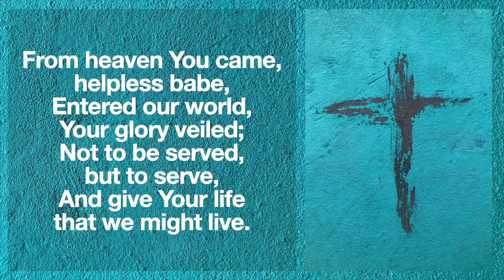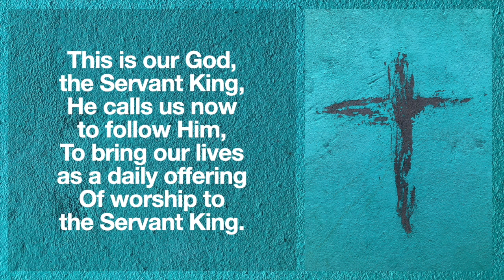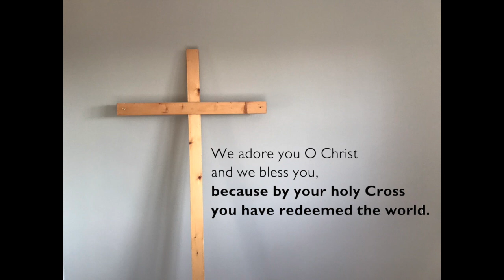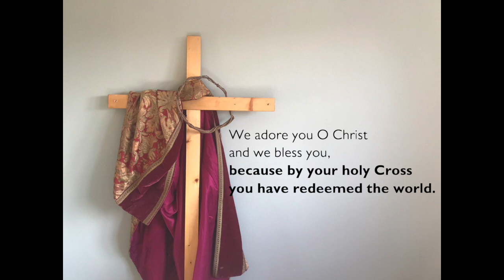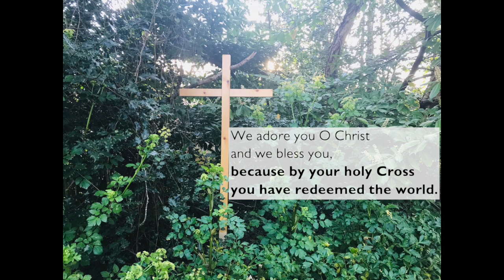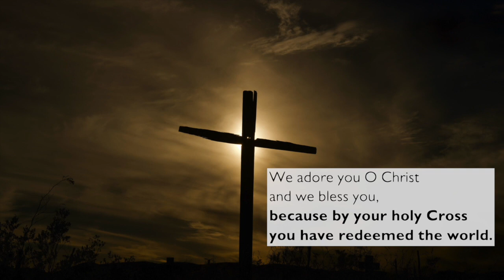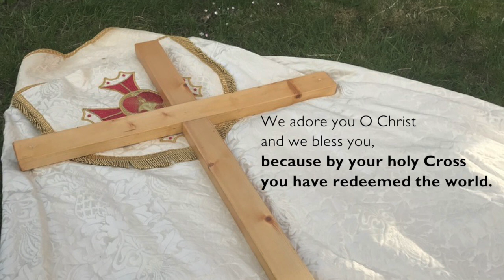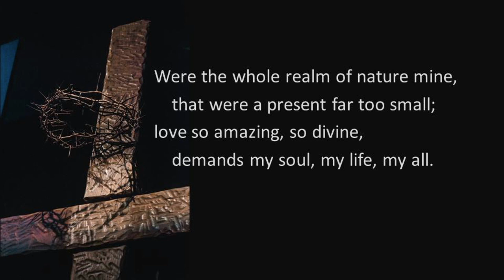Churches Together in Broadstone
Members of Churches Together in Broadstone lead us in a series of Good Friday readings and reflections, retelling the story of Jesus' trial, death, and burial.